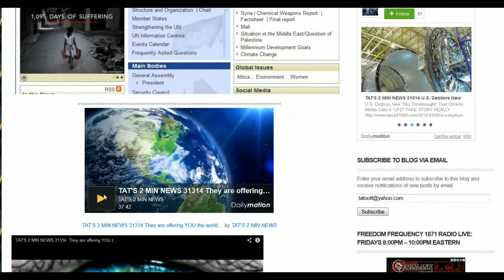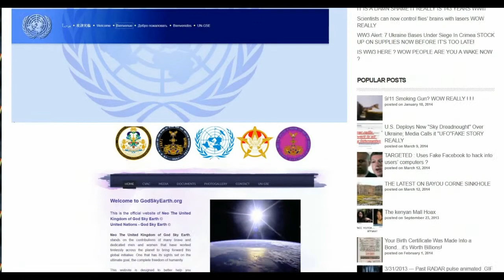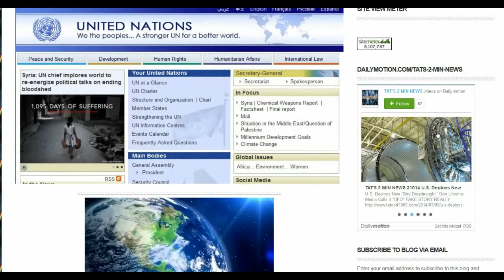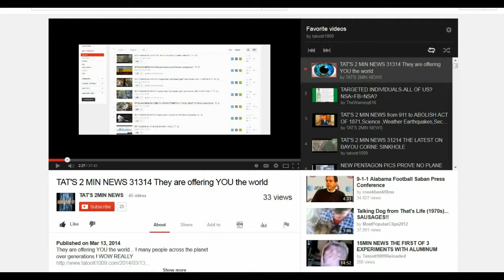TAT'S 2 MIN NEWS 31314 They are offering YOU the world WOW REALLY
Published on Mar 13, 2014 By: tatoott1009

They are offering YOU the world... ! many people across the planet over generations ! WOW REALLY

! WOW REALLY

TAT'S 2 MIN NEWS 31314 They offered YOU

Arctic Sea Ice Melting Season Getting

Longer ! WOW REALLY?

U.S.A. Corporate Citizens Are One Step

LIVE: Fridays 8:00pm -- 10:00pm Eastern

They are keeping everyone distracted while

disaster is about to strike.. Russia just

Republican: House has votes to impeach

8/16/2013 Attention You Tubers --

HOME PAGE: What You're Being Told BUT NOT

Eyewitness 3 TV News Station" in

Is This What NWO Will Look Like? YOU DAMN

Father Arrested REALLY Pick Kids Up From

New Japanese island Niijima merged with

HOME PAGE:They are keeping everyone

distracted while disaster is about to

The NSA can hijack your Wi-Fi from 8 miles

Truth May Scare You!! BUT THIS WAR CAN

The District of Columbia ACT of 1871 Copy

this below and share it with EVERYONE you

know!

5MIN NEWS U.S. wages war against

Philippines using its HAARP weather WMD

systems ! WOW REALLY ?

UPDATED 5MIN NEWS-November 4, 2013 LAX

Fake Snow? No, It Is Debunk

New Xbox One Can See Your Penis ! WOW

REALLY?

BREAKING Hoax China dumps all bonds,

The U.S. Constitution Needs You

NASA Finds 10 Commandments On Mars? WOW

REALLY?

UP DATE 8/20/2013 'Overpasses for Obama's

Assault Legal G(BAD TEXAS)U(POLICE, COPS)n

Everyone distracted while disaster is

about to strike ? The Coming Chinese

Invasion of America REALLY?

tatoott1009